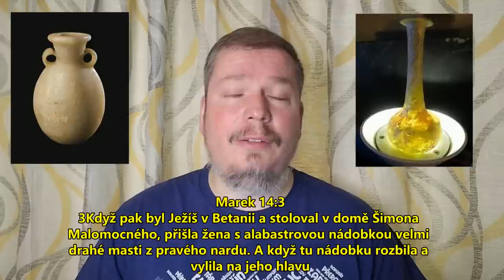Princip Getsemanské zahrady..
Evangelium Ježíše Krista.

Dnešní den je dnem spásy. Proč by někdo chtěl oddalovat nejdůležitější
rozhodnutí svého života, které se týká věčného života?
Kdybys dnes zemřel, půjdeš do nebe, anebo ne?
To je otázka, která si zaslouží odpověď!

1.list Korintským 15:1 - 4 Bratři, chci vám připomenout evangelium, jež jsem vám kázal, jež jste přijali, v němž stojíte a jímž jste spaseni (pokud se ovšem držíte slova, které jsem vám kázal – jinak byste uvěřili zbytečně). Předal jsem vám to hlavní, co jsem sám přijal: Kristus zemřel za naše hříchy podle Písma, byl pohřben a třetího dne vstal z mrtvých, podle Písma.

Evangelium, neboli "dobrá zpráva", představuje, že náš dluh byl zaplacen;
trest smrti byl zaplacen, a my jsme úplně svobodní!

Zde je evangelium Ježíše Krista:

Pán Ježíš nám dává příklad na malém dítěti v tom, že nám ukázal, jak se kvalifikovat  (neboli dostat se) do nebe.
Ježíš přivedl na scénu malé dítě, aby nám ukázal, jakým způsobem sedostat do nebe.
Jeden musí mít důvěru v Pána Ježíše Krista tak velkou a nevinnou, jakou má malé dítě ke svým rodičům.

Matouš 18:3 „Amen, říkám vám, pokud se neobrátíte a nebudete jako děti,
vůbec do nebeského království nepřijdete.”

Toto je cesta ke spáse, která je tak jednoduchá, jako je abeceda pro děti.

A. Přiznej, že jsi hříšník. Toto je počátek lítosti, která nás vede k opravdovému pokání a realizaci toho, že jsme zhřešili proti svatému Bohu. Zde dochází ke změně našeho srdce a mysle, zde nás Bůh duchovně regeneruje (občerstvuje).

Římanům 3:10 Jak je psáno: „Nikdo není spravedlivý, není ani jediný.

Římanům 3:23 Není totiž rozdílu: všichni zhřešili a chybí jim Boží sláva.

Všichni jsme se bez rozdílu narodili jako hříšníci, a proto se musíme narodit podruhé,  narodit se duchovně, abychom se dostali do království božího.

Římanům 6:23 Odměnou hříchu je totiž smrt, ale Božím darem je věčný život v Kristu  Ježíši, našem Pánu.

Zde je špatná zpráva, že odplatou (mzdou) za hříchy je smrt; jinými slovy to  představuje, že jsme za naše hříchy dostali trest smrti.

Naštěstí je zde dobrá zpráva:
Darem Božím je věčný žívot v Kristu Ježíši, našem Pánu.

Efezským 2:8-9 Touto milostí jste skrze víru spaseni.

Není to z vás – je to Boží dar; není to ze skutků, aby se nikdo nechlubil.

B. Uvěř ve svém srdci, že Ježíš Kristus zemřel za tvé hříchy, že byl pohřben, a že  třetího dne vstal z mrtvých. Pokud opravdově uvěříš všemu, co představuje druhá  Boží osoba, Ježíš Kristus, pak budeš spasen.

Římanům 10:9-10 Vyznáš-li svými ústy, že Ježíš je Pán, a uvěříš-li v srdci, že ho Bůh vzkřísil z mrtvých, budeš spasen. Víra v srdci vede ke spravedlnosti, vyznání ústy pak  vede ke spáse.

C. Zavolej na jméno Páně, zavolej na Pána Ježíše Krista, aby tě zachráníl,
aby tě spasil!

Každý člověk, který se kdy narodil na této zemi, od Adama, až do toho posledního člověka, padne na kolena a prohlásí svými ústy, že Ježíš Kristus je Pán, tedy Pán pánů a Král králů!

Římanům 14:11 Jak je psáno: „Jakože jsem živ, praví Hospodin, každé koleno přede mnou poklekne a každý jazyk se vyzná Bohu.“

Neodkládej to na zítřek, ale udělej to dnes.

Římanům 10:13 „Každý, kdo vzývá Hospodinovo jméno, bude zachráněn.“

Zde je příklad modlitby, jak se obrátit k Bohu se svou prosbou o spásu své duše:

“Bože, jsem hříšník. Omlouvám se za své hříchy. Chci se obrátit od svých hříchů,  chtěl bych se jich zbavit. Věřím, že Ježíš Kristus je Synem Božím;
Věřím, že On zemřel na kříži za mé hříchy a že byl pohřben a vzkříšen k životu.  Vkládám svou víru v Ježíše Krista, jako svého Pana a Spasitele; důvěřuji pouze v Jeho  prolitou krev, na záchranu své duše. Děkuji, Pane Ježíši, že jsi mě zachránil. Amen.

In His Love Ministries